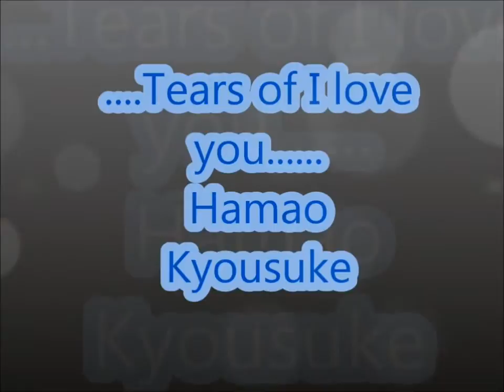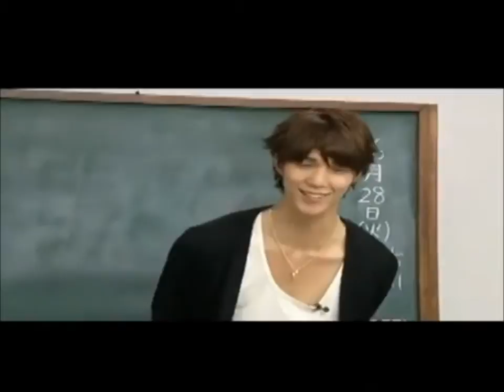Tears of I love you....Hamao Kyousuke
It feels like a nightmare to me knowing that Mao will leave showbiz 3 months from now after his movie,Rebirth will be launch by February 2014.We will always love and support you for being true to yourself and accept you for what you want to choose in life. Itsumo kiyoskete and be happy,Mao.